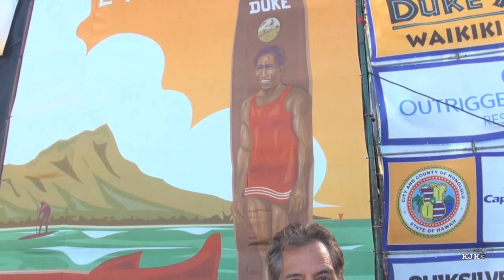Paul Strauch's First Surfboard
Paul Strauch carved his way through the Makaha Surf Contests and the World Surfing Championships in the late 1950s and most of the 1960s. Credited with inventing the cheater five nose ride and participating in some early surf films like Endless Summer and Gun Ho, Paul left his mark as the smooth local Hawaii boy who would become one of the original members of the Duke Kahanamoku surf team.

 So it is no wonder that I would catch  up with surfing legend Paul Strauch at the 2014 Duke's Oceanfest in Waikiki.  I asked if he could remember anything about his very first surfboard. This is what he told me.

Photos in this video not taken by Kyle Metcalf of Tom Blake and one of his early swallow tail surfboard are used under the Fair Use doctrine for historical and documentary purposes.

Thank you to Bill Brooks for the use of his music on this video.